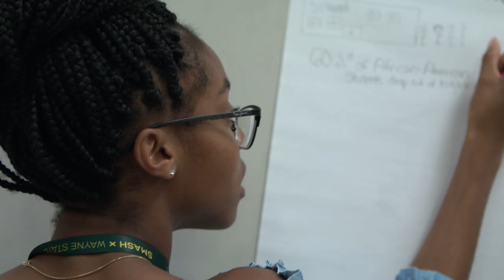K-12 STEM opportunities- SMASH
WSU's College of Engineering Educational Outreach and Community Engagement Office partners with SMASH Academy to offer a three-year STEM-intensive college prep program for underrepresented students of color. The SMASH Wayne State curriculum is tailored to meet the unique needs of the Detroit community.